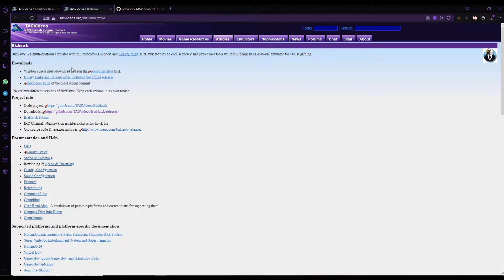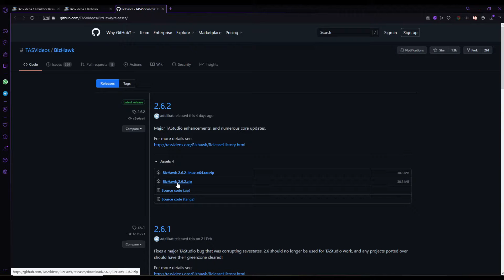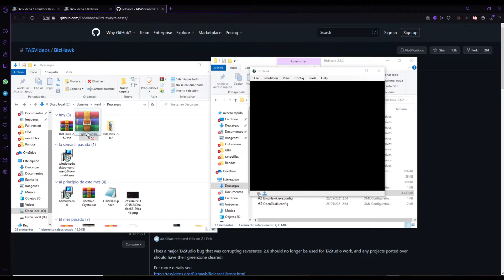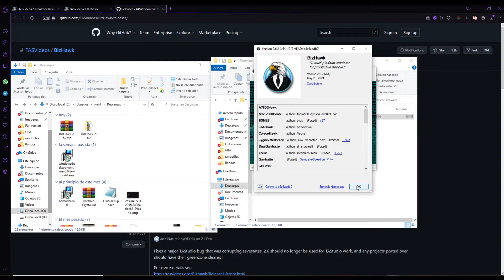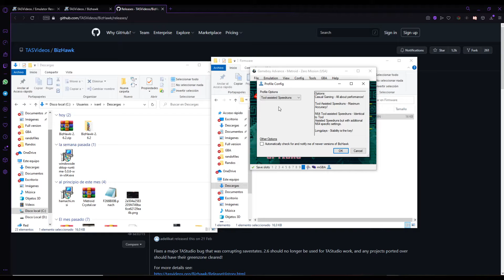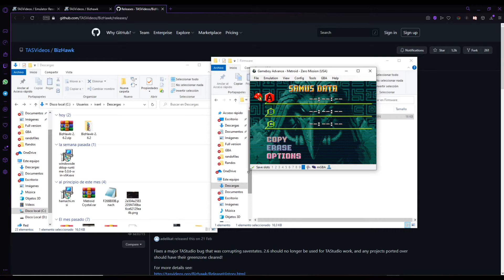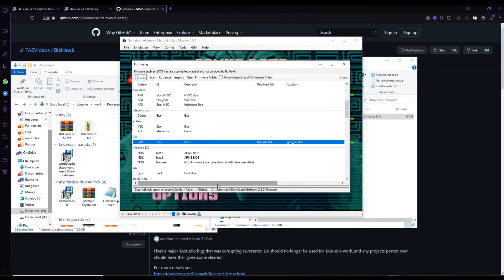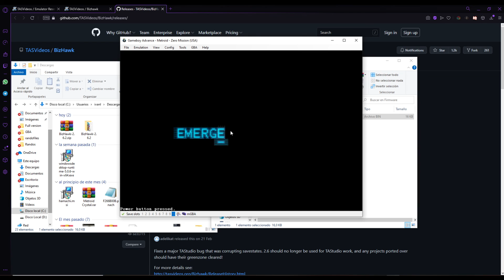Como configurar emulador Bizhawk para speedrunnear Metroid Fusion y Zero Mission